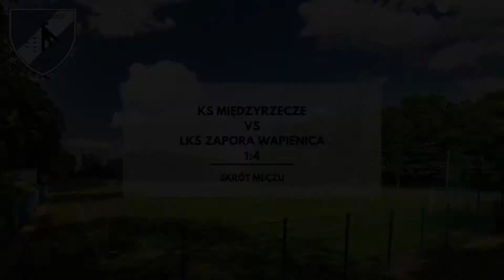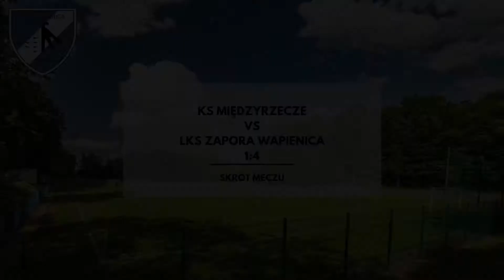KS Międzyrzecze - LKS Zapora Wapienica [Skrót meczu]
Za nami kolejne ciężkie spotkanie. Tym razem gościliśmy na boisku Łączy Nas Międzyrzecze. Z chłopakami z Międzyrzecza znamy się od lat i wiedzieliśmy ilu świetnych zawodników gra w tym zespole - spodziewaliśmy się trudnej przeprawy i taką dostaliśmy.
Wynik zupełnie nie oddaje przebiegu spotkania, ponieważ zespół Międzyrzecza pokazał, że potrafi grać w piłkę i stworzył sobie naprawdę sporo sytuacji podbramkowych. Wszystko zobaczycie w obszernym skrócie.
Nasza skuteczność w tym meczu była prawie 100% - wykorzystaliśmy praktycznie wszystkie błędy przeciwników, pokazując przy okazji sporo wyćwiczonych na treningach schematów. Kolejne świetne zawody rozegrał Kuba Maj, kolejną bramkę zdobył nasz weteran Marcin Godniak. Z bardzo dobrej strony pokazał się także Mateusz Śpiewak, który będzie kolejnym wzmocnieniem naszej drużyny. 🙂

Po 4 meczach mamy 9 punktów i zajmujemy 4 lokatę w naszej lidze.

PS. Na koniec smutna informacja - mecz z KSem był ostatnim meczem, w którym prowadził nas trener Bartosz Woźniak. Trener Woźniak objął funkcję trenera Górala Żywiec - życzymy mu powodzenia w dalszej karierze i dziękujemy za tę krótką, ale owocną współpracę. Nazwisko nowego szkoleniowca naszej drużyny podamy na dniach.
Przygotowanie skrótu: Bartosz Augustyniak, Klaudiusz Procner, Arkadiusz Wrzeszcz, Tomasz Wichrzycki

Wspierają nas: P.H.U "Auto-Importer" Ireneusz Furczyk, MTB Janusz Jasiński i Spółka Sp.J., Salon Urody Pierwiastek Piękna&Solarium, BB Sport